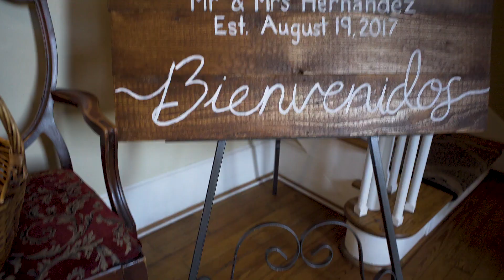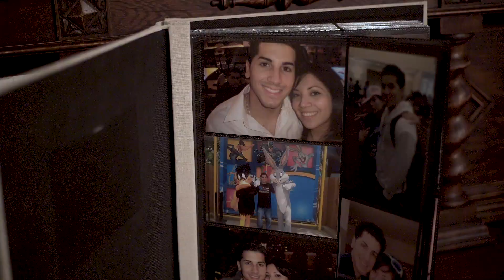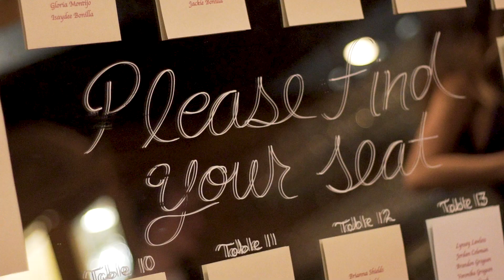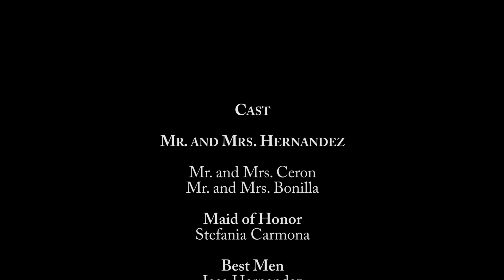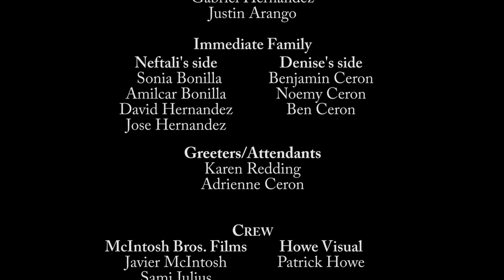And So the Adventure Begins with Nef & Denise Hernandez